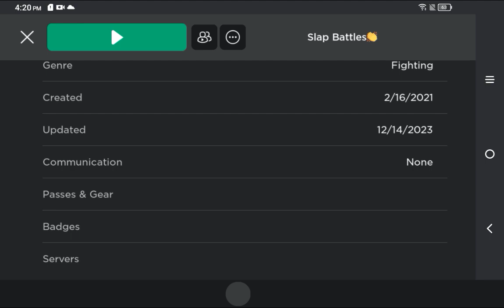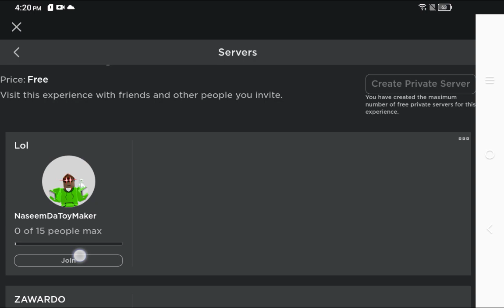Naseem Plays Sb/Tsb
Hiii this is my first YouTube channel and video I will post more in the future, I'm 13 and my favorite game is Roblox so I will be doing showcases and untold updates on any game y'all ask me to play, subscribing would do so much for me♥️♥️♥️♥️ anyway I hope you all have a great Christmas ♥️♥️♥️♥️